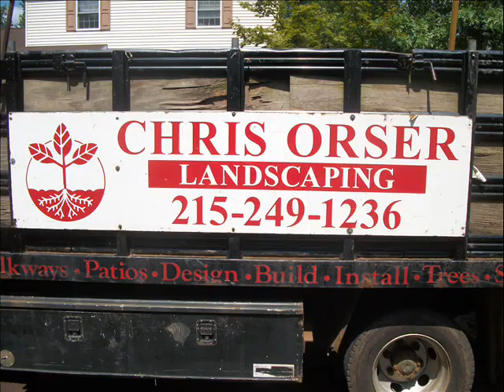Stone Work.New Britain Area: Bucks County, PA: orserlandscaping.com